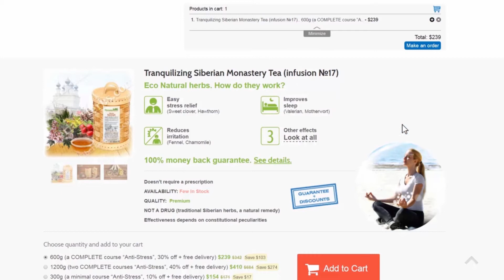🌿► “Anti-Stress” Siberian Monastery Herbal Tea - How does that natural remedy work?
► Siberian Herbal Tea to Reduce Stress - How does that organic remedy work?🌿

Why is it so effective? Let's discuss its composition. It includes healing herbs gathered in the ecologically cleanest regions of our planet. Each plant beneficially influences the body.
🍵Brandy mint
It is a sedative, choleretic and analgesic remedy. It can lessen headaches, restore digestive system functioning and stimulate blood circulation.
🍵Sweet clover
It produces an anticonvulsant effect.
🍵Valerian
It is recommended in case of insomnia and hyperexcitability of the nervous system.
🍵Fennel
It is helpful for removing flatulence, overexcitement and chronic fatigue symptom.
🍵Motherwort
It normalizes the heart rhythm, strengthens vessels and the whole body.
🍵Camomile
It helps remove stress of the working routine.